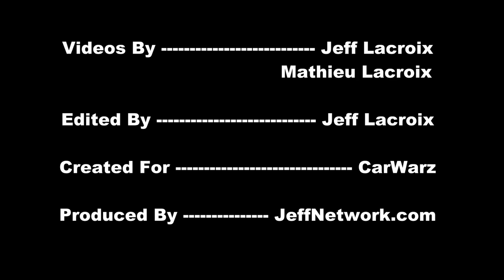1955 Pontiac Starchief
Coverage from the Griffin Autotek Car show in Sarnia, Ontario, July 28, 2012